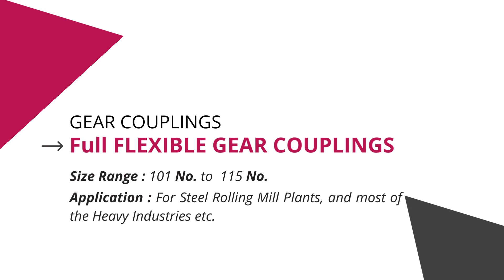Gear Couplings | GEAR COUPLING (FLEXIBLE) 101 to 115 : For Steel Rolling Mill Plant & Heavy Industry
As flexible shaft connections, our THEKAMALENGINEERING Gear Couplings transmit the torque positively by means of hubs with crowned teeth, which are constantly in mesh with the straight-toothed tooth sleeves.

They are characterized by extremely high-power densities and, depending on the coupling variant, are also suitable for the effective compensation of axial, radial and angular shaft misalignments.

Thanks to high-quality grease lubrication with ultra-high-pressure additives, minimum restoring forces are achieved and thus a reliable, almost wear-free operation is guaranteed.

We at “THE KAMAL ENGINEEIRING” provide Gear Couplings as per the following configuration.

SIZE RANGE                        101 No To 115 No
COUPLING TYPE                 Double Engagement & Geared Teeth Type
MATERIAL                        Forged EN – 8 or 9
FLANGE HOLE                Reamed
LUBRICATION                Allen Bolt, Forced Grease Type
SUITABILITY                        6" to 24" P.C.D. rolling mills

Address:

THE KAMAL ENGINEERING
Manufacturers and Exporters of Steel Rolling Mills and Allied Machinery, SPM's, M.S. Castings, C.I. Castings etc.

It is our honour to submit that our concern came into existence in 1985 and in a start span of time; it has become one of the manufacturers of complete steel rolling mills and allied machinery. This is only because of three points, which we have adopted very strictly. We believe in giving our customers premier quality products with unmatchable prices. The wide presence of our high quality products in the national market can be credited to quality, innovative designs and customer satisfaction.

HEAD OFFICE :
G.T. Road, Khanna Side, Opp. Allahabad Bank, Mandi Gobindgarh, Punjab - 147301, India

WORKS :
Vill: Bhadla Nicha, Khanna -141401,Punjab.